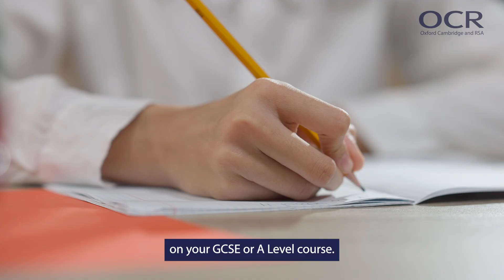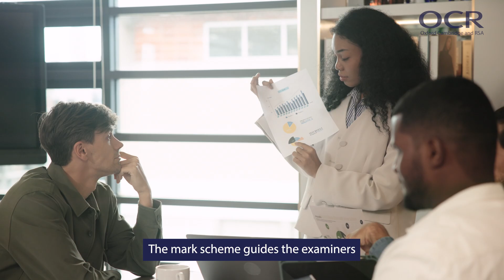Exams explained - creating an exam paper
When you sit an exam paper, did you know that it started life about a year before? This short video for GCSE and A Level students explains what goes into creating a new exam paper.

0:00 - 0:17 - Introduction
0:18 - 0:37 - Types of exams
0:38 - 1:56 - Creating an exam paper
1:57 - 2:18 - Creating a mark scheme
2:19 - 3:10 - Final checks and printing